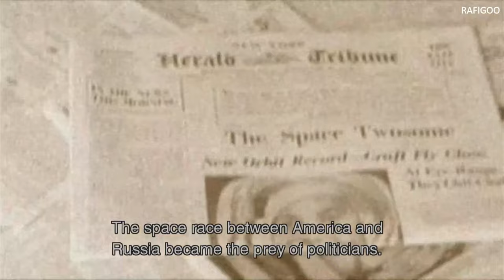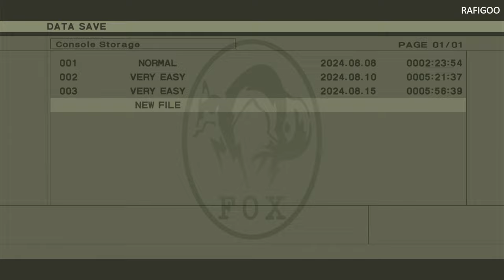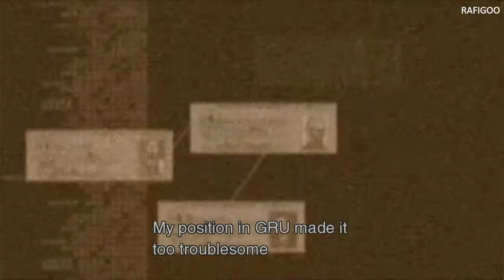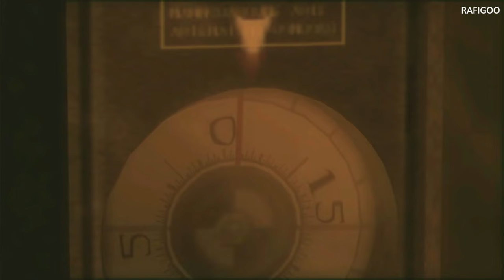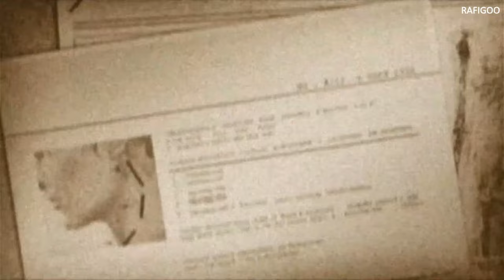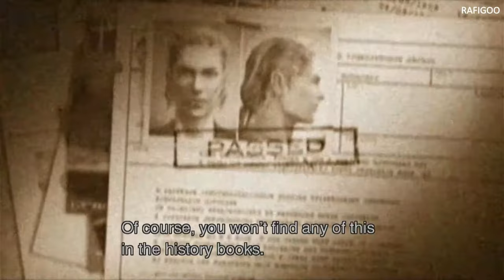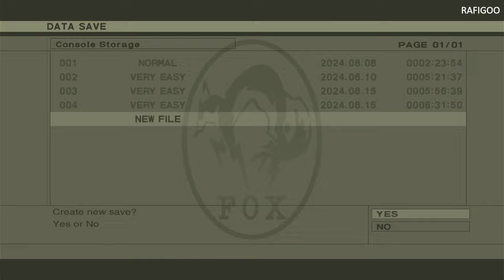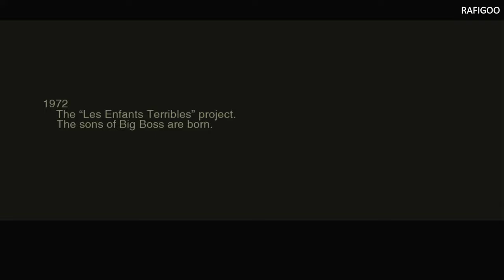METAL GEAR SOLID 3 SNAKE EATER PS5 GAMEPLAY FULL Part 2